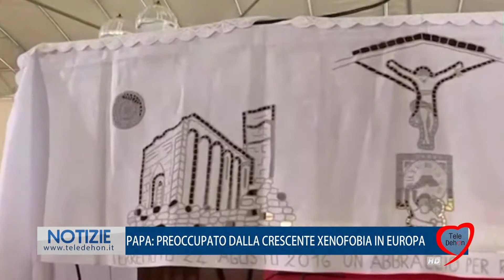PAPA: PREOCCUPATO DALLA CRESCENTE XENOFOBIA IN EUROPA